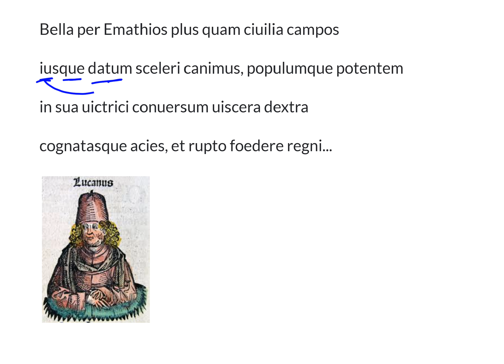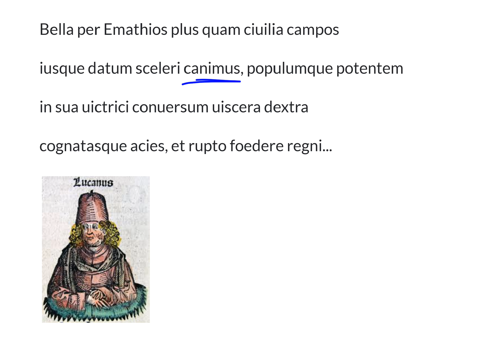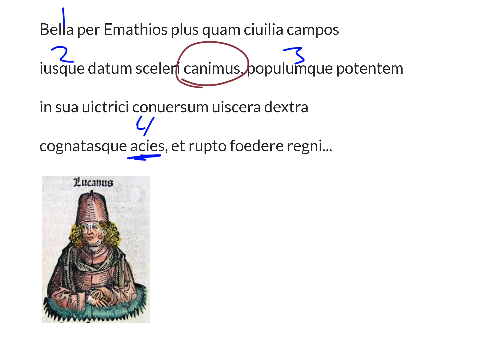LatinPerDiem Latin Lessons: Lucan, Pharsalia 1